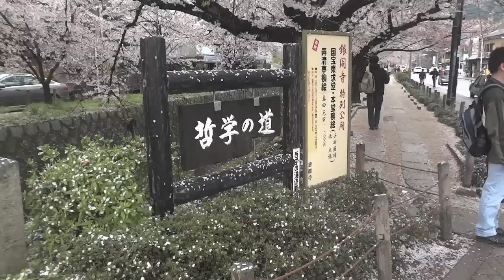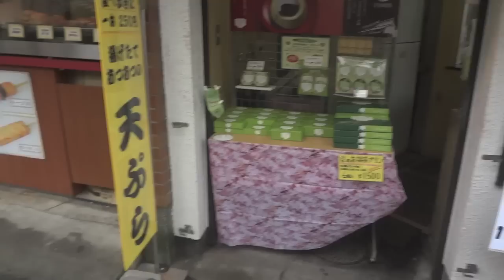Japan: Cherry blossoms in April (Kyoto) [４月に花見]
I video from when I went to see cherry blossoms in Kyoto back in April. This video is very late and unfortunately I didn't have much time to do the editing as well because I'm too busy with school stuff. I have a lot of footage from both Miyazaki, Korea and Kobe, but don't have much time to edit it. I apologize for the future delays as well.
Spoken language in the video is Japanese and Danish with English subs.

今回、英語の字幕しかないです。ごめんなさい。
ビデオには、日本語とデンマーク語で話しています。